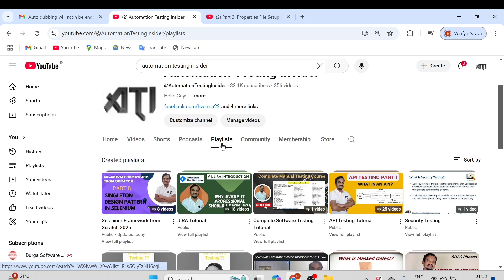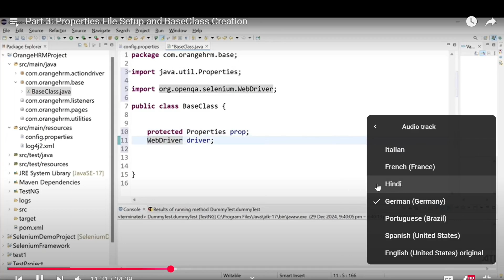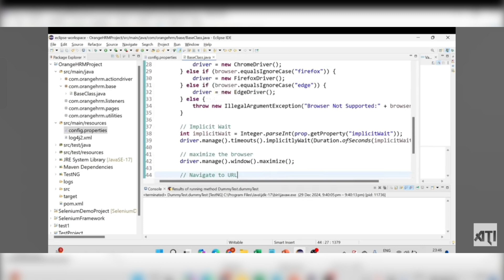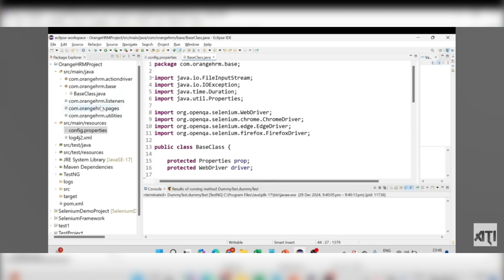Watch My Videos in 8 additional Languages | How to Change Audio Track on YouTube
"Exciting news! 🎉 All my videos are now available in 9 languages: English, Spanish, Portuguese, German, French, Italian, Hindi, Indonesian, and Japanese!

In this quick 4-minute video, I’ll show you how to change the audio track on YouTube to watch my videos in your preferred language. This new AI-powered feature will make learning and exploring even more accessible to viewers around the world.

🔗 Follow these steps to change the audio track: 1️⃣ Open the video.
2️⃣ Click the Settings (gear icon) in the player.
3️⃣ Select Audio Track.
4️⃣ Choose your preferred language!

YouTube auto-dub

How to change audio track

Watch videos in multiple languages

AI dubbing feature

Multi-language YouTube videos

Hindi audio track

French audio support

Italian video dubbing

Global audience

About this channel:
This channel is dedicated to Software Testing, Automation Testing, Devops, Agile and TestNG, Maven, Jenkins, Git, Github, RPA, Agile, Devops, Database, Domain and many more.